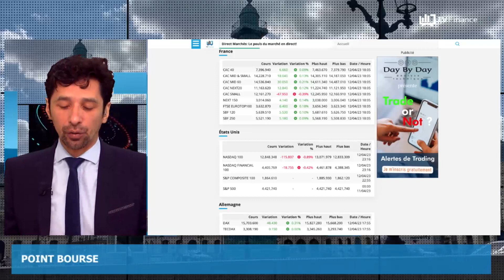Inflation, Yuan, Grève : Actualités du 13 avril par Louis-Antoine Michelet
-L’inflation aux USA deminue à 5% son niveau le plus bas depuis 2 ans
-Le yuan talonne l’euro dans les échanges internationaux
-Réforme des retraites : 400 000 à 600 000 manifestants attendus